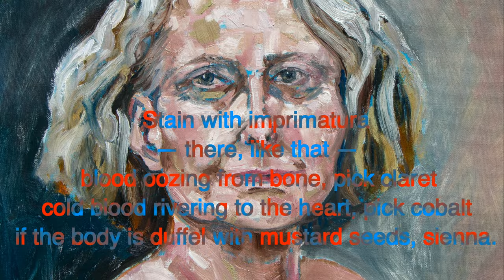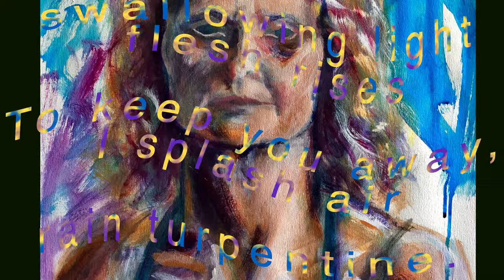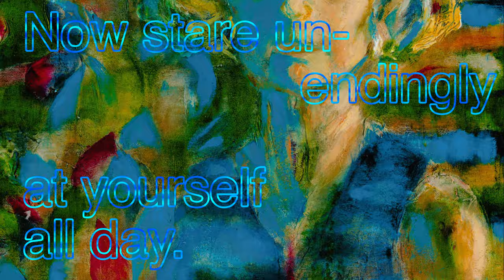Mirror Portraits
A selection of my Mirror Portraits from 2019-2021. They are overlaid/ voice-overed in animated text with two mirror portrait poems. Hope you enjoy this little collection of paintings and drawings! ❤️

There is a Facebook Group called Self Portrait Sundays with many talented artists who post self-portraits weekly (though I've never managed that). The rules are, 1) self-portraits are to be rendered solely from reflective surfaces (no photographs) and, 2) only post on Sundays. SPS is an inspiring and supportive group

Staring at oneself for upwards of 7 hours while painting a semblance of what one sees in the mirror is difficult, but the exercises have helped hone my skills as a figurative artist.

This is the final version of a video I originally composed for a Painter Poet event in the Fall of 2021, where it was well received.